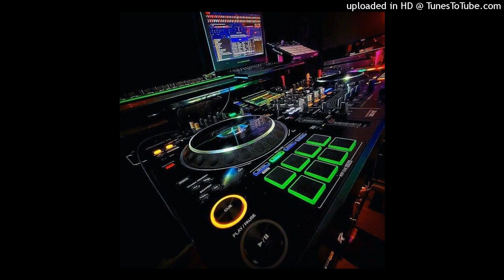︎VAI💫🎸 LERNG🎭🛫 VIP2023︎ Low ft New👽🔫 Thang 2023Nonstop Vai Lerng Fly VIP 2023 HD